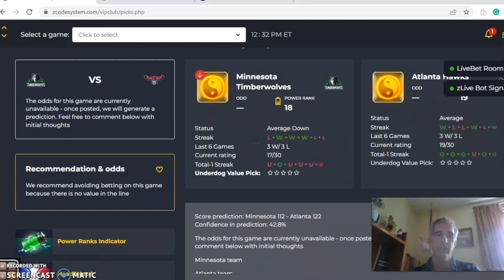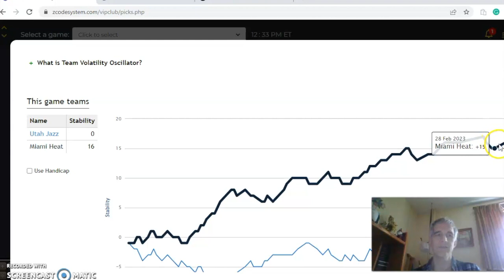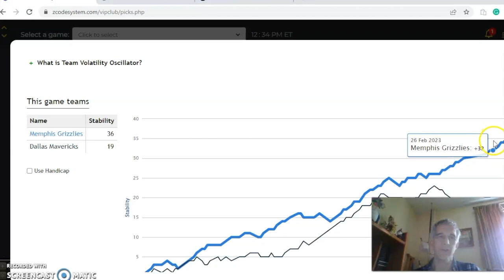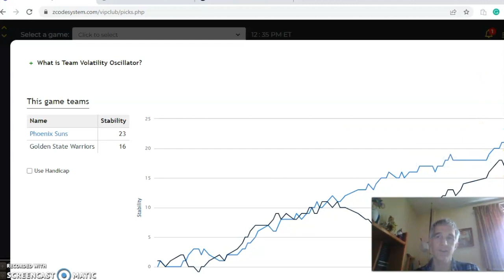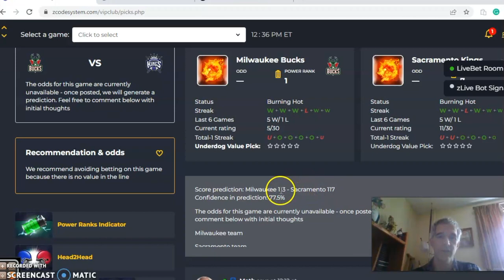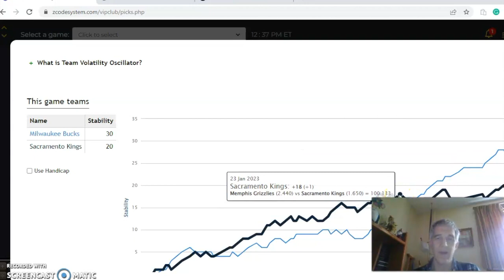NBA Picks March 13: Dallas at Memphis in Featured Game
The NBA regular season is down to the final month and teams are making a final push toward the postseason. There are several critical matchups for Monday, March 13 with the Grizzlies on the road against the Mavericks as the highlighted game.